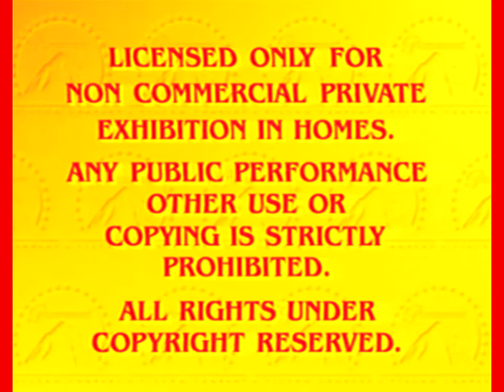Title is too long. (Read desc)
The Paramount Home Video Feature Presentation logo made over 10,000 more times scarier! REMADE (Vladyslav Honcharov Pictures's Version/Remastered)

Inspired by PiaNO! (a.k.a GLaDOS996, AlexTheSavior2)